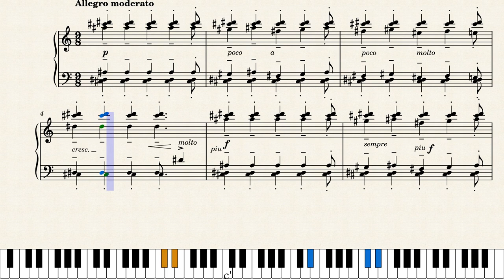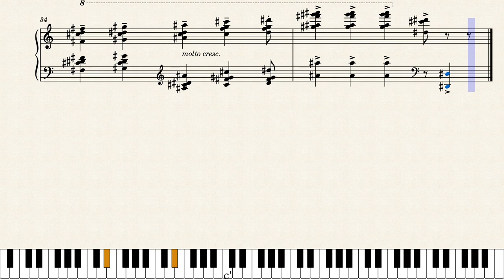Minyatür No: 7 - Necil Kazım Akses by Necil Kazım Akses